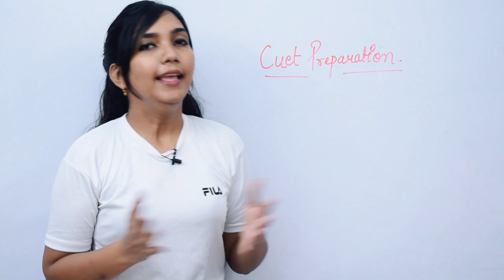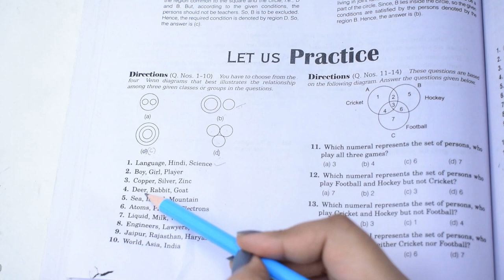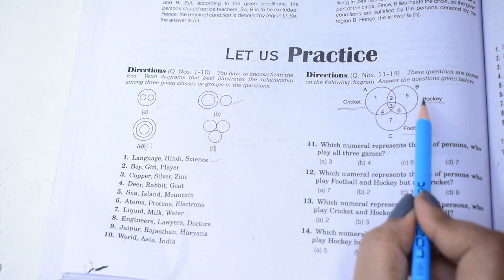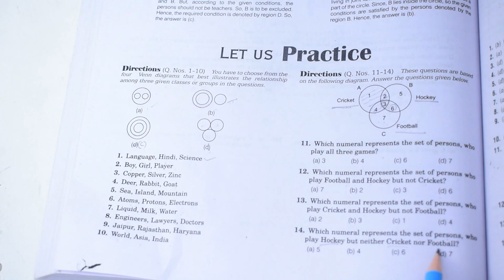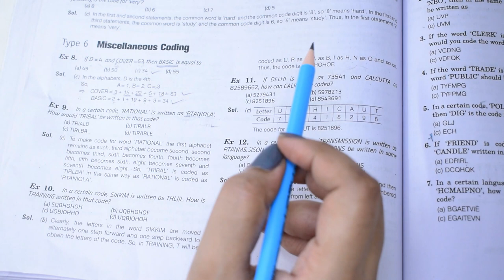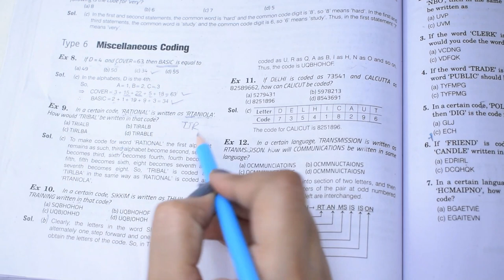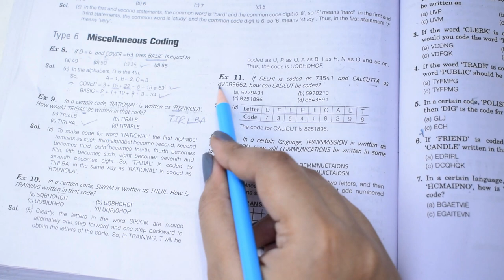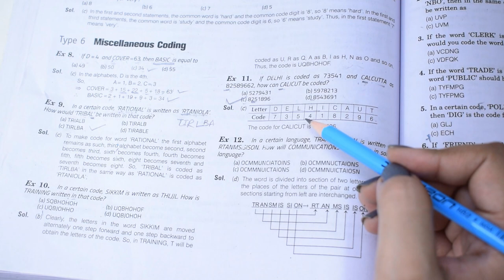Cuet Preparation -Part 2